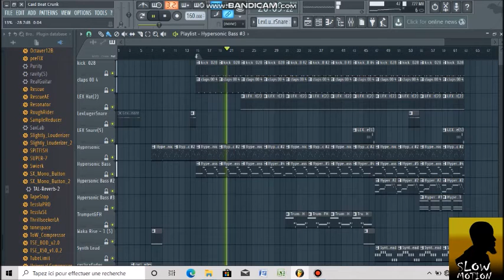Soulja Boy Style Beat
Some Crunk for ATL Lovers...